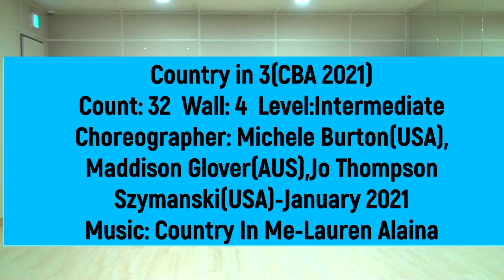Country in 3 ( CBA 2021)-Line dance (사)한국라인댄스협회-남양주지회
Choreographer: Michele Burton(USA),Maddison Gover(AUS), Jo Thompson Szymanski (USA)-January 2021